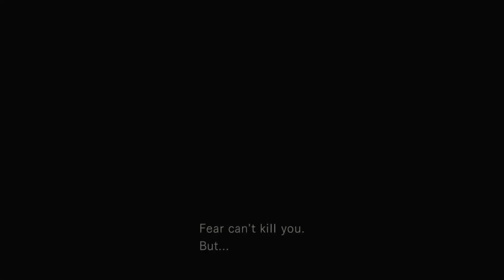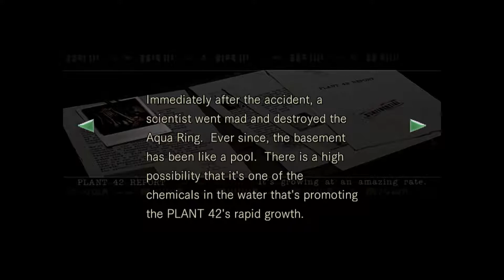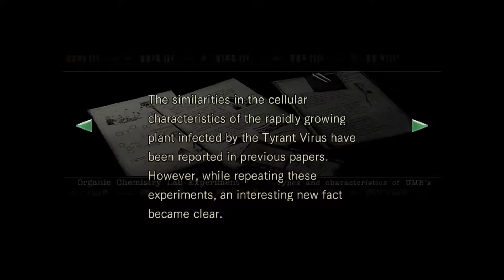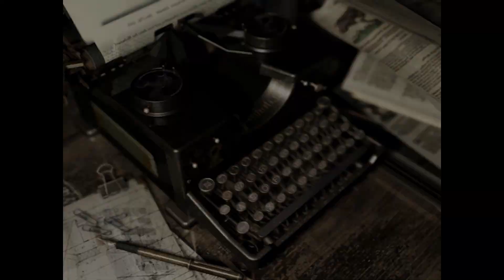Resident Evil Remastered: Part 3 - The Other House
I trespass in Lisa s house and she gets a little pissy about it - I *did* steal her Crank and root through her journal after all...

Today's episode see us cover the Residence at the back of the mansion - home to the infamous 'Plant 42' and three very, very hungry sharks.